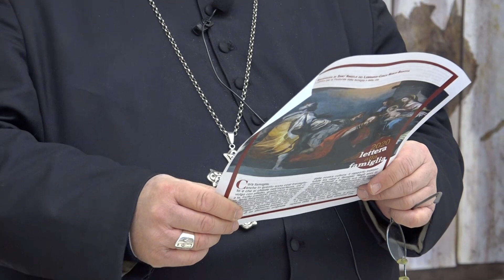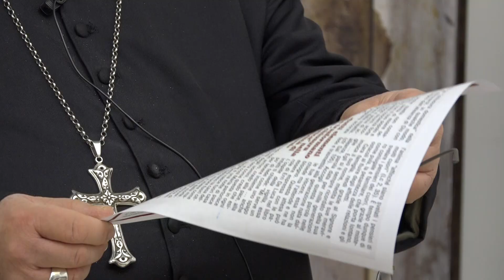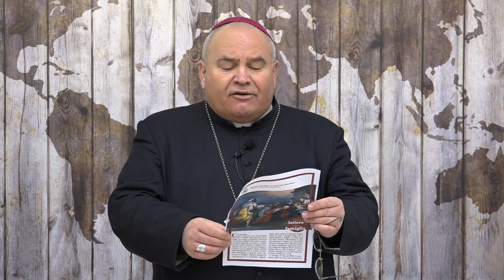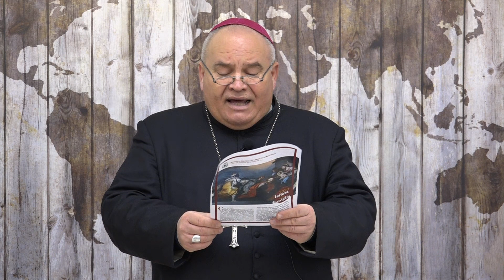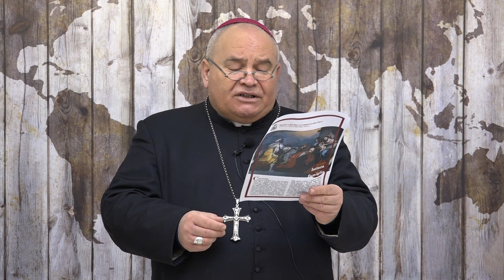Santa Famiglia 2020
Santa Famiglia 2020 _S.E. Mons. Pasquale Cascio, Arcivescovo di Sant'Angelo dei Lombardi-Conza-Nusco-Bisaccia